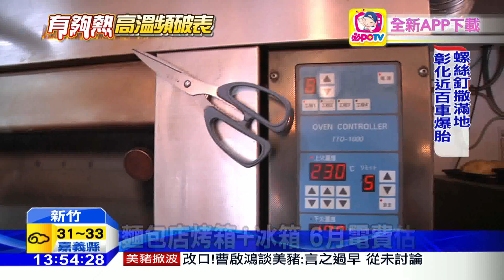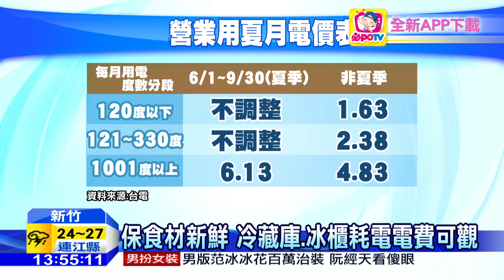20160530中天新聞 高溫用電量增 夏季電價店家「挫勒等」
連日高溫讓全台的用電量，大幅度增加。像一間麵包店，每個月電費5萬多，已經是咬牙苦撐，但從6月1號開始就會進入夏季電價，電費會分段調漲。加上核1核2的問題，可能還會發生停電或限電的情況。這些消息傳來讓不少店家好擔憂，就怕之後日子更加難過。